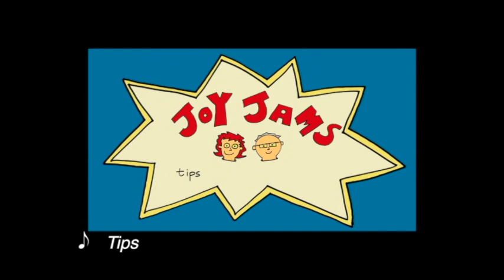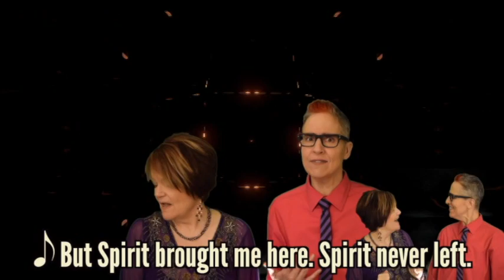Why Do Bad Things Happen?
When bad things happen, what do you do? Blame yourself? Blame others? Melissa and Z have some other ideas!